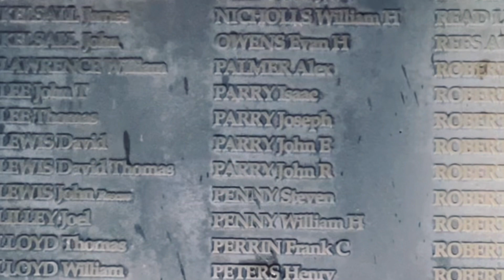36. The Only One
John Lewis, rescue worker, would be the only body recovered. This film describes his rescue and the reasons why any further attempt to bring out bodies was abandoned.